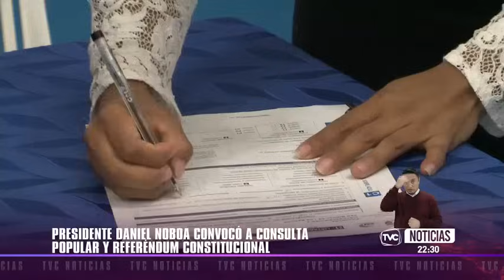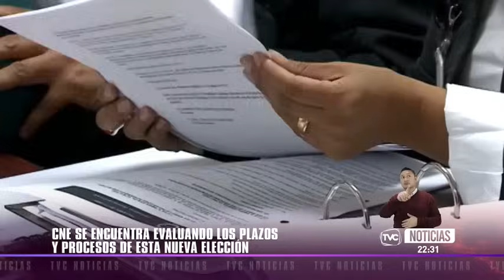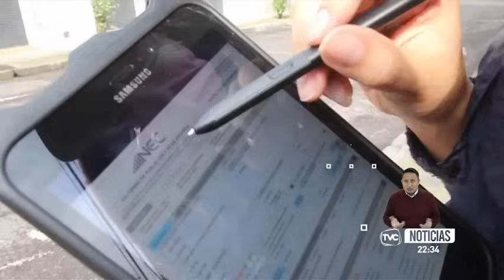TVC Noticiero Estelar: 13 de febrero de 2024